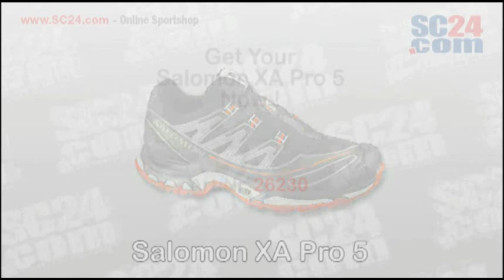Salomon XA Pro 5 Art Nr 26230